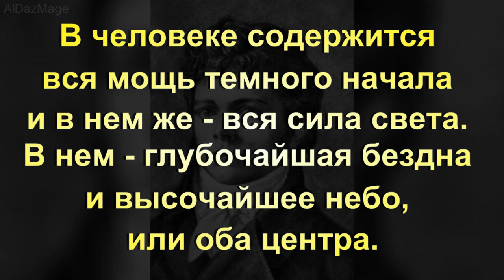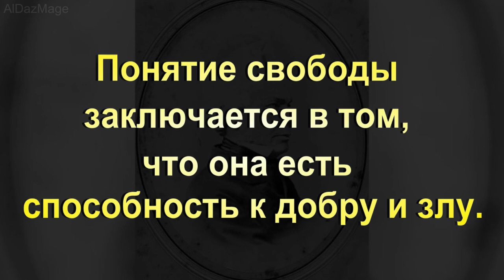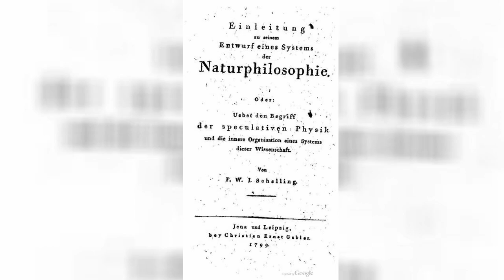Фридрих Вильгельм Йозеф фон Шеллинг - цитаты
Фридрих Вильгельм Йозеф фон Шеллинг (Friedrich Wilhelm Joseph von Schelling, 27 января 1775 — 20 августа 1854) — немецкий философ, представитель классической немецкой философии. Был близок йенским романтикам. Выдающийся представитель идеализма в новой философии. Развил принципы объективно-идеалистической диалектики природы как живого организма, бессознательно-духовного творческого начала, восходящей системы ступеней, характеризующейся полярностью, динамическим единством противоположностей.